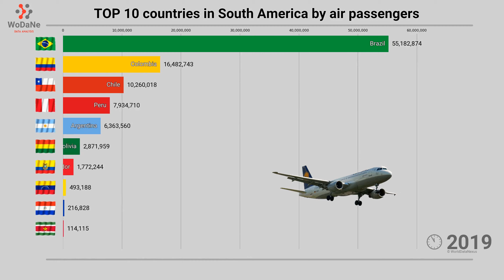TOP 10 countries in South America by Air passengers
Air travel has become increasingly important in modern society, connecting people and goods across the globe. South America is no exception, with many countries experiencing growth in air passenger traffic over recent years. Brazil, the continent's largest country, saw over 103 million passengers pass through its airports in 2019, while Colombia and Argentina welcomed 35 million and 22 million passengers respectively. Other countries in the region, such as Mexico and Chile, also saw significant numbers of air passengers. While the COVID-19 pandemic has caused a temporary decline in air travel worldwide, it is expected that the demand for air travel will continue to grow in the region in the years to come.

Data Source:
Our Word in Data